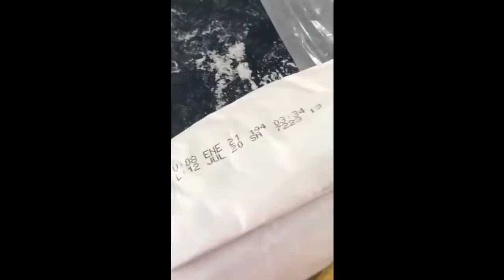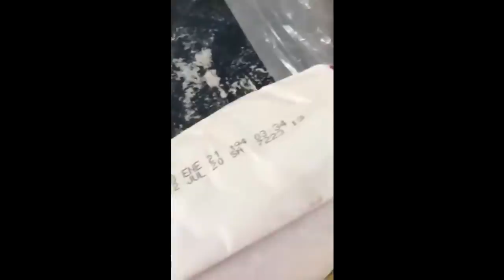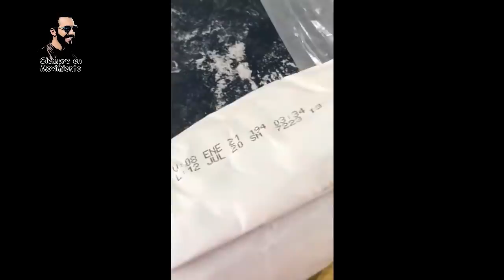Lo Pescaron Trasegando Harina Vencida Para Entregarla en Campaña a Población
Quieres Apoyar Este Canal?          Haste Miembro!!!